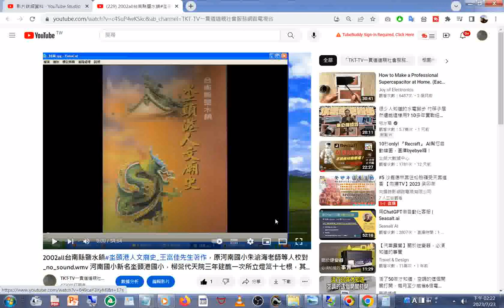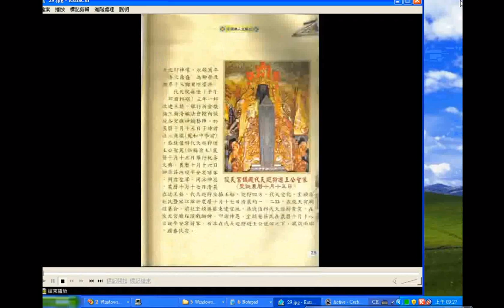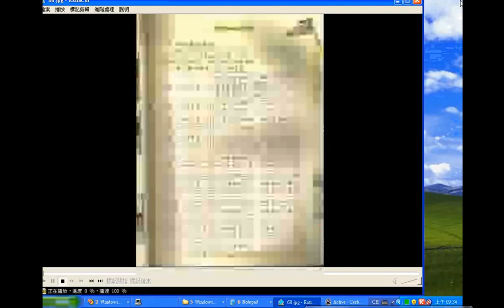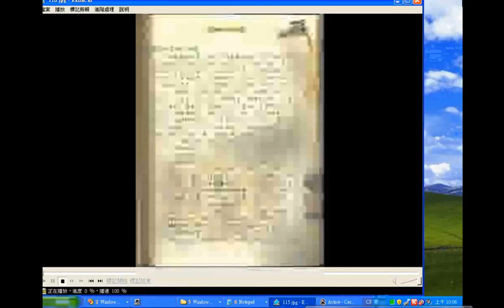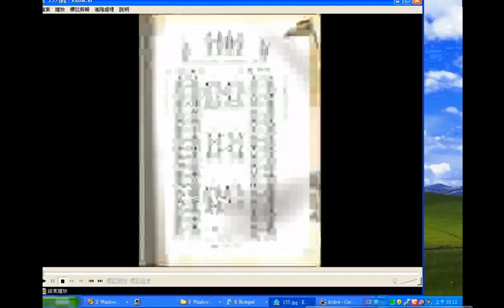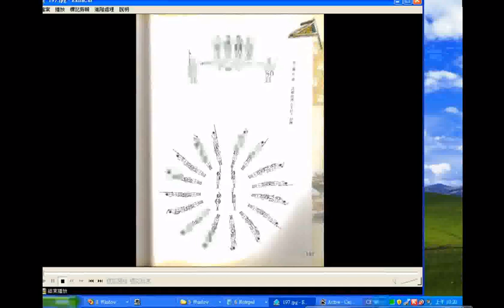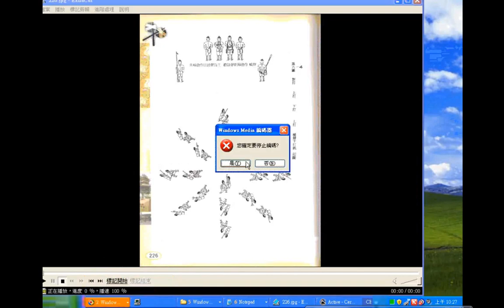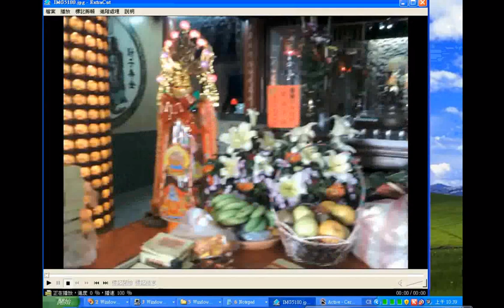臺南縣鹽水鎮坔頭港人文廟史（俊天宮 、宋江館(九天風火院)、宋江陣 ... ）中華民國九十年代#王富佳 先生編著 摘錄